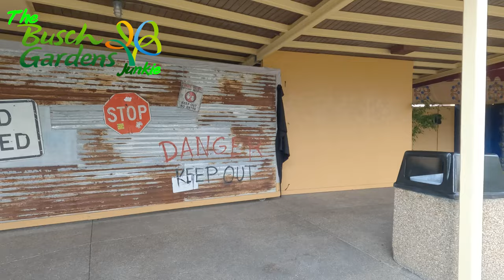Busch Gardens Junkies Take On Two Parks!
Today we do a 2 park day! We were going to pop in to Busch Gardens until we got hot and head over to Adventure Island to get wet and cool down! Well we go one ride on Iron Gwazi and the wait was too long to ride again! Adventure Island has 2 new slides. Join us on a wet day at the parks!